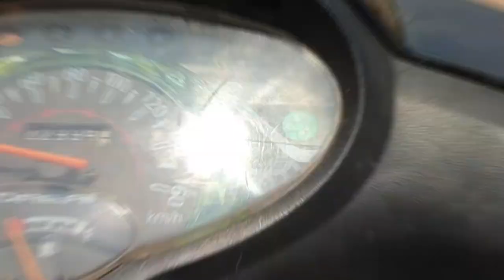Install Wooden poles in farm